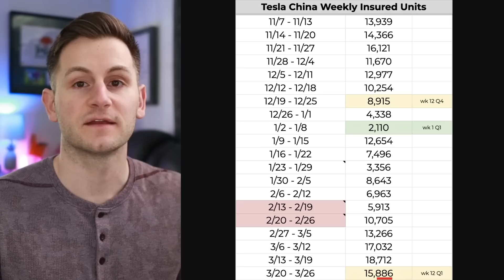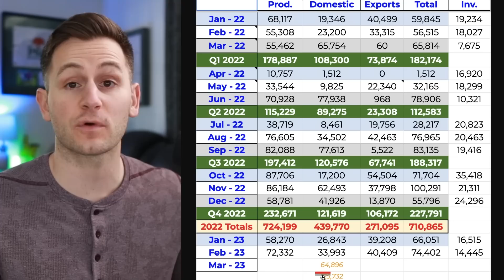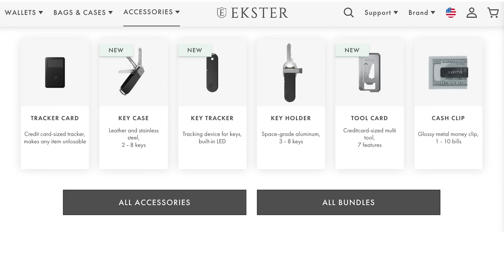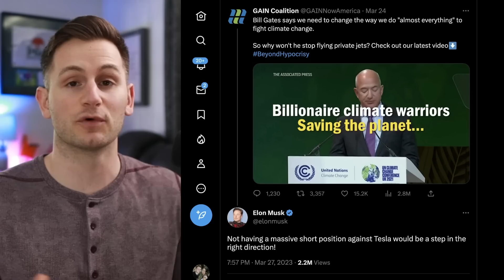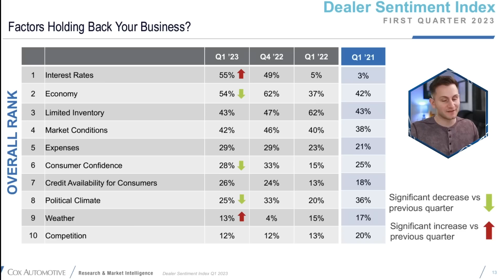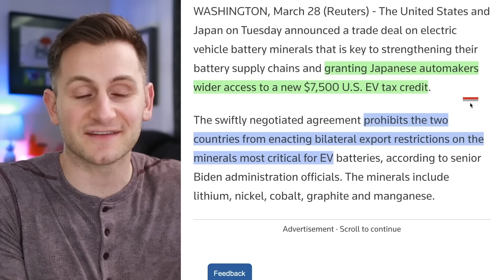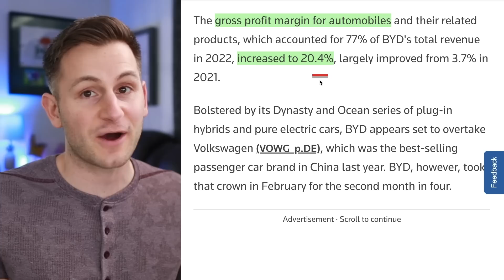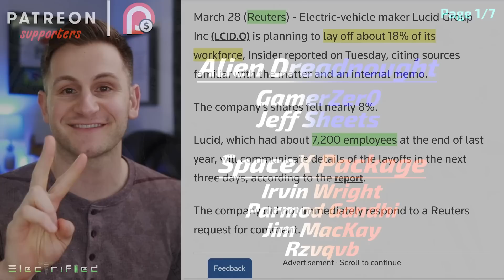Tesla Defying Macro Odds / Cybertruck Steering / BYD's Huge Q4 / Lucid Layoffs ⚡️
00:00 - Tesla Record Quarter

2:31 - Cybertruck Spotted Again

4:25 - Great Gifts! (Ekster)

5:26 - Elon Roasts Bill Gates

5:42 - Tesla Stealing Market Share

8:35 - Battery Pack Study

9:14 - NHTSA Investigating Tesla

9:34 - US and Japan Deal

10:21 - Cargo Weight Changes

10:54 - BYD's Huge Q4

13:01 - Polestar Marketing

13:29 - Lucid Layoffs